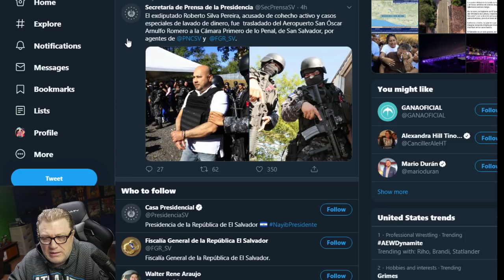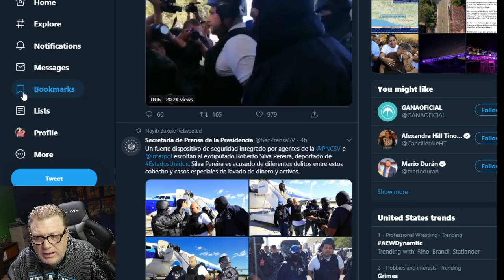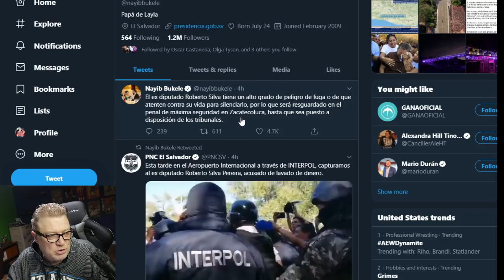Ex Diputado de El Salvador Roberto Silva Pereira Deportado y Capturado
Ex Diputado de El Salvador Roberto Silva Pereira Deportado y Capturado. Mil Gracias. Reciba Notificaciones: Toque la 🔔Campanita para recibir notificaciones cuando suba video.